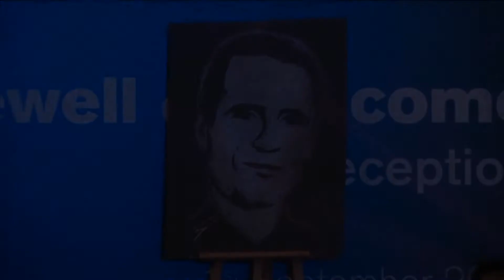Ooffle - Events - Volvo Farewell Dinner